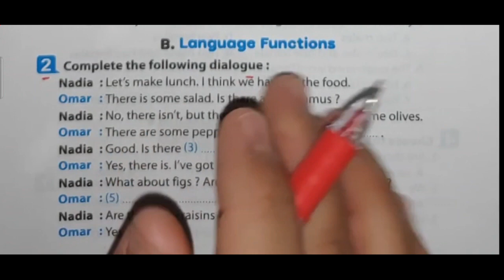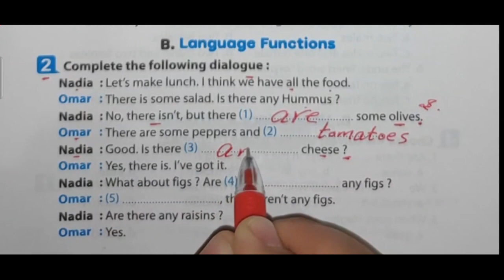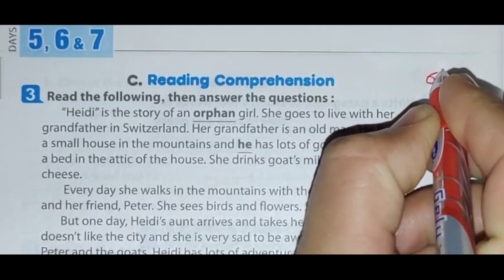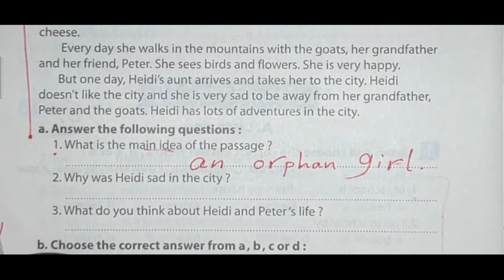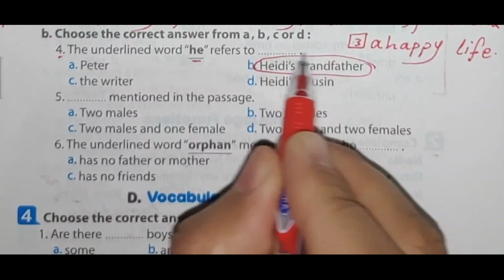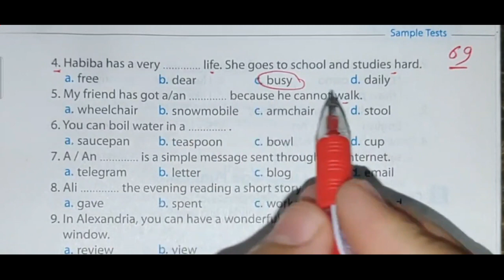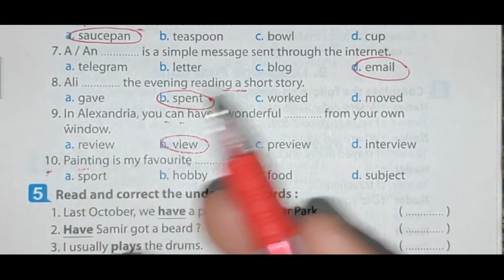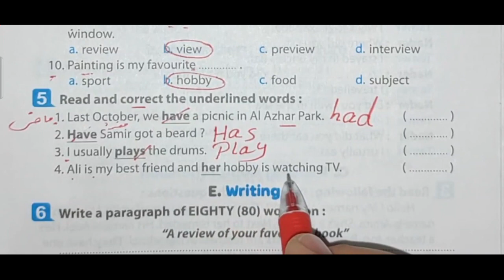حلsample test (7) ملحق المعاصر اولى اعدادي English:حل homework نماذج الامتحانات انجليزي|انجلشprep 1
حل تدريبات test (7) بالكامل اولى اعدادى كتاب المعاصر | الترم الأول 2022 |  Sample test 7
حل تدريبات  test 7  كامله كتاب المعاصر للصف الاول الاعدادي الامتحان السابع الترم الأول المنهج الجديد 2022  بطريقة شيقة وسهلة وممتعة ومبسطة لمنهج الصف الاول الاعدادي انجليزي
قناة مستر محمد الحفناوي تتمنى لطلاب الصف الاول الاعددى النجاح والتوفيق وذلك بحل كتاب المراجعة وشرح كورس انجليزي تأسيس الطلاب من بداية تعلم حروف الانجليزي إلى إتقان منهج انجليزي اولى اعدادي 2022 وذلك لكى يستطيعون اجتياز امتحان الانجليزى,
شرح وإجابة sample test (7) ملحق المعاصر اولى اعدادي Englishوحل homework نماذج الامتحانات انجليزي English انجلشprep 1 للصف الاول الاعدادي ,
كتاب المعاصر انجليزى اولى اعدادى  ترم اول,
حل كتاب المعاصر انجليزي اولي اعدادي وشرح تدريبات دروس اولى اعدادي,
منهج انجليزي اولى إعدادي الترم الاول وحل براجرافات انجليزى للصف الاول الاعدادى الترم الاول,
كتاب الامتحانات انجليزي اولى اعدادى ترم اول وحل exam 7 المعاصر للحصول على أعلى درجة انجليزي في شهادة اولى اعدادي,
التدريب على نماذج امتحانات اولى اعدادي وحل الامتحان الاول English الصف الاول الاعدادي,
امتحان انجليزى للصف الاول الاعدادى على المنهج بالكامل ,
حل جميع الأسئلة questions للصف الاول الاعدادي,
حل test 7 بالارقام الانجليزي للصفحات ,
قواعد الانجليزي,للصف الاول الاعدادي,
امتحانات انجليزي للصف الاول الاعدادى الترم الاول واجاباتها 2021,
امتحان على المنهج انجليزى للصف الاول الاعدادى الترم الاول,
حل تدريبات sample test (7) بالكامل اولى اعدادى كتاب المعاصر 2022 على المنهج بالكامل New hello,

الصف الاول الاعدادي انجليزي الترم الاول 2022 شرح وحل الامتحان
prep 1
تالته اعدادي انجليزي Gr 1
شرح انجليزي للصف الاول الاعدادي الترم الاول
الصف الاول الاعدادي لغة انجليزية 2021
الاول اعدادي انجليزي الترم الاول 2022
حل تدريبات  الامتحان السابع كامله كتاب ( المعاصر )
انجليزي اولى اعدادي2022 قناة مستر محمد التعليمية لشرح مادة اللغة الانجليزية وتأسيس الطلاب من بداية تعلم حروف الانجليزية كورس ارقام الانجليزي إلى احتراف منهج الصف الاول الاعدادي انجليزي
حل كتاب المعاصر انجليزي الصف الاول الاعدادي 2022
حل كتاب المعاصر انجليزي 2022 بأسلوب جديد
اجابة المعاصر انجليزي 2022 النموذجية
حل كتاب المعاصر لغه انجليزيه 2022 قناة مستر محمد
انجليزي الصف الاول الاعدادي ٢٠٢٢ المنهج الجديد بشكل جميل
حل المعاصر انجليزي اولى اعدادي المنهج الجديد ترم أول ٢٠٢٢
شرح وحل كتاب المعاصر للصف الاول الاعدادي2022  المنهج بالكامل
حل كتاب المعاصر  منهج الانجلش  بالكامل ٢٠٢٢
الاجابات النموذجيه كتاب المعاصر sample test 6
حل  exam 7
prep 1
test 7
2022
حل كتاب المعاصر ترم اول  test 7 المنهج الجديد انجليزي الامتحان السابع
انجليزي اولى اعدادي الجديد 2022
قناة مستر محمد التعليمية
اولى اعدادي انجليزي ٢٠٢٢ على قناة مستر محمد التعليمية لتأسيس طلاب مادة اللغة الإنجليزية
انجليزي اولى اعدادي ترم اول,انجليزي الصف الاول الاعدادي
انجليزي الصف الاول الاعدادي ترم اول 2022
اولى اعدادى انجليزى, اولى اعدادي انجليزي,
شرح وحل كتاب الوزارة الاول الاعدادى المنهج الجديد 2022
شرح انجليزى, اولى اعدادى ,حل تدريبات كتاب الطالب,حل تدريبات كتاب المعاصر انجليزى ومراجعة عامة على المنهج بالكامل وحل كل أسئلة المعاصر
الصف الاول الاعدادي انجليزي الترم الاول حل أسئلة الامتحان
انجليزي الصف الاول الاعدادي حل الامتحان
حل كتاب English اولى اعدادي
اجابات كتاب المعاصرالنموذجية للصف الاول الاعدادي2022
حل تدريبات كتاب المعاصر انجليزي اولى اعدادي بشكل صحيح المنهج الجديد ٢٠٢٢
حل أسئلة كتاب المعاصر لغة إنجليزية

المعاصر 2022
حل كتاب المعاصر ترم اول  exam 7  2022
حل  quiz 7  اولى اعدادي المنهج الجديد2022
الصف الاول الاعدادي الترم الاول انجليزي ٢٠٢٢
اولى اعدادي انجليزي,المنهج الجديد, اولى اعدادي 2022,حل كتاب المعاصر 2022,حل تدريبات المعاصر, exam 7 ,الصف الاول الاعدادي,ترم اول
انجليزي الصف الاول الاعدادي,الصف الاول الاعداديenglish ,انجليزي اولى اعدادي,منهج الصف الاول الاعدادي لغه انجليزيه سنه 2022,الصف الاول الاعدادي لغه انجليزيه الترم الاول test 7 ,اجابات المعاصر اولى اعدادي,المنهج الجديد انجليزى للصف الاول الاعدادى
حل كتاب المعاصر انجليزي الصف الاول الاعدادي
حل تدريبات كتاب المعاصر 2022 الصف الاول الاعدادي
حل كتاب المعاصر لغه انجليزيه 2022 اولى اعدادي
انجليزي الصف الاول الاعدادي
شرح وحل انجليزي للصف الاول الاعدادي
قناة مستر محمد التعليمية تتمنى لكل طلاب مصر النجاح والتفوق وندعوكم الى فهم كيفية حل الاسئلة  وفهمها ويجب على الطالب التحضير قبل الحل وفهم الدروس لان الهدف من حل التمارين هو مساعدة الطالب على الفهم والتحصيل وليس النقل جعله الله عملاً مفيدا  لكل الطلاب والمدرسين وأولياء الأمور